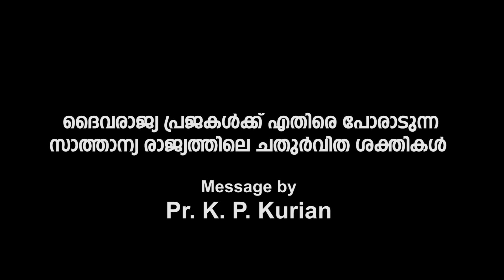99th IPC General Convention Message by Pr.K.P. Kurian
ദൈവരാജ്യ പ്രജകൾക്ക് എതിരെ പോരാടുന്ന സാത്താന്യ രാജ്യത്തിലെ ചതുർവിത ശക്തികൾ